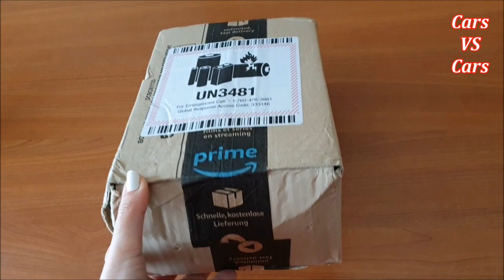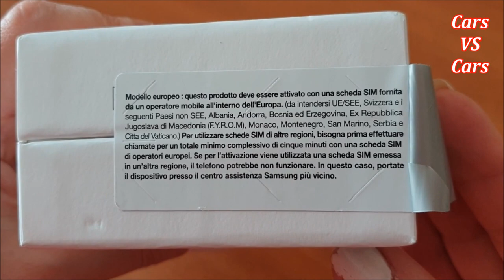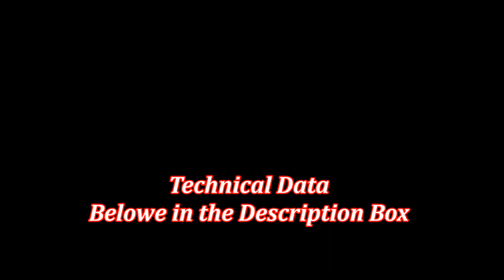Unboxing Amazon.......?!?! Samsung Galaxy A7 2019 - BLU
Amazon shipping packaging made very bad!!!
I bought this phone on Amazon, the smartphone is very nice visually wide and bright screen.
I can say that the high quality materials and hardware make the smartphone one of the best mid-range on the market.
SM-A750F/DS (EMEA); SM-A750G (Hong Kong); SM-A750FN/DS (Europe)
Samsung A7 2018 technical data:

NETWORK Technology
Build Front/back glass, plastic frame
  - Samsung Pay
  - Always-on display
PLATFORM OS Android 8.0 (Oreo), planned upgrade to Android 9.0 (Pie)
Chipset Exynos 7885 Octa (14 nm)
CPU Octa-core (2x2.2 GHz Cortex-A73 & 6x1.6 GHz Cortex-A53)
GPU Mali-G71
Internal 128 GB, 4/6 GB RAM or 64 GB, 4 GB RAM
MAIN CAMERA Triple 24 MP, f/1.7, 27mm (wide), PDAF
8 MP, f/2.4, 18mm (ultrawide)
5 MP, f/2.2, depth sensor
Features HDR
Video 1080p@30fps
SOUND Loudspeaker Yes
3.5mm jack Yes